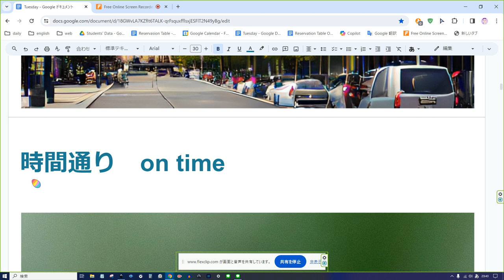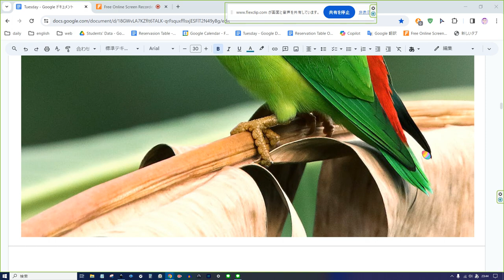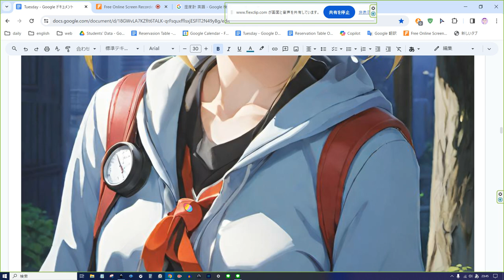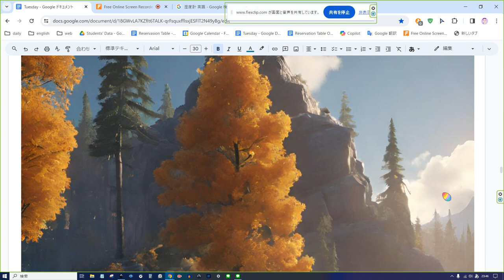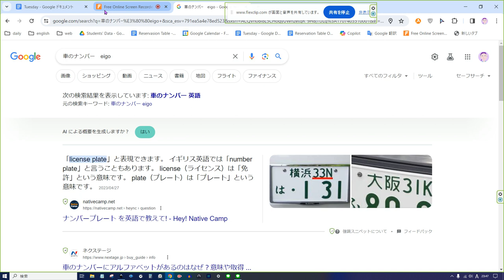えいご おんどく 38